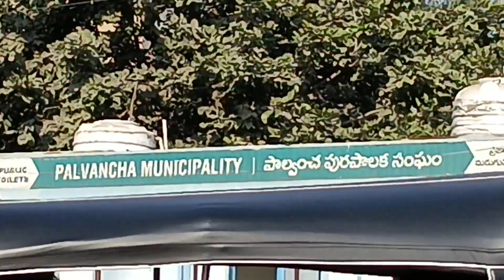పాల్వంచ KSP రోడ్ వెడల్పు...